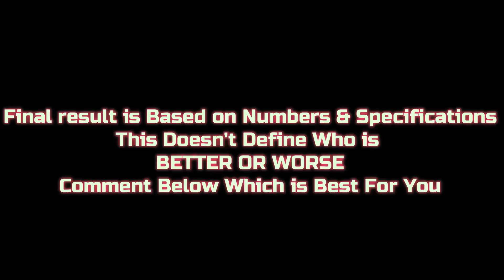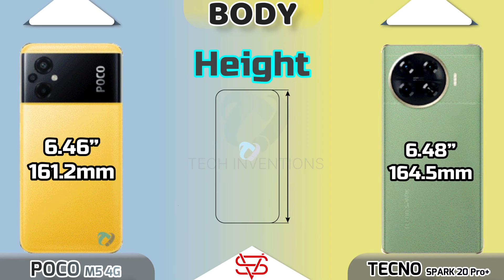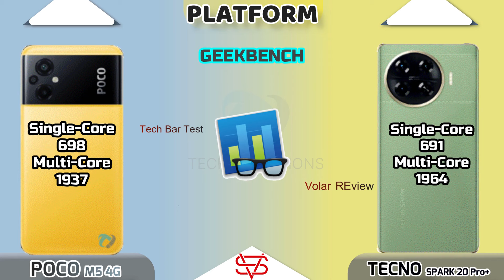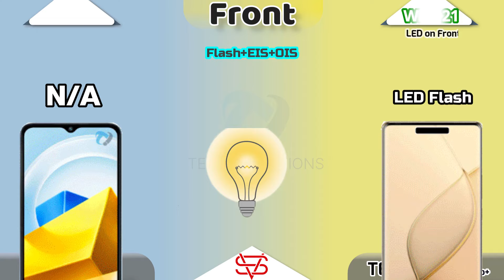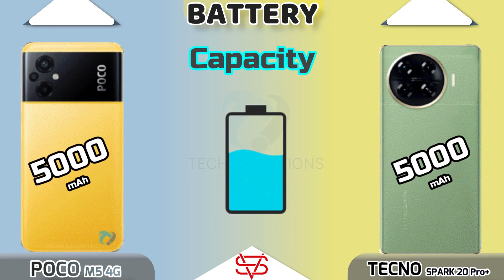Tecno Spark 20 Pro Plus vs POCO M5 4G | m6pro4gvs20+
Video Highlights.
0:00 - Warning
0:11 - Display
1:26 - Design & Dimensions
2:07 - Platform(CPU,GPU)
2:17 - AnTuTu Score
2:25 - Benchmark
2:30 - OS
2:35 - Camera Feature and Video
2:38 - Camera Rear
3:02 - selfie Camera
3:20 - Communication
3:23 - Fingerprint
3:27 - NFC, Network & Sensors
3:49 - Speaker/Sound
3:59 - Battery & Charging
4:13 - Storage + UFS
4:21- - Prices
4:27 - Result
Best budegt moto 120Hz phone 2023
poco x6 pro 5g price in bangladesh,
poco x6 pro 5g launch date in india tamil,
poco x6 pro 5g release date,
poco x6 pro 5g launch date in india telugu,
poco x6 pro kapan rilis di indonesia,
poco x6 pro 5g launch date in india,
kapan poco x6 pro rilis di indonesia,
poco x6 pro 5g in tamil,
poco x6 pro 5g trailer,
poco x6 pro 5g vs poco m6 pro 5g,
tecno spark 20 proplus,
tecno spark 20 pro plus vs infinix zero 30,
poco m6 4g vs tecno spark 20 propels
poco x6 pro 5g 2023,
poco x6 pro 5g 8 256,